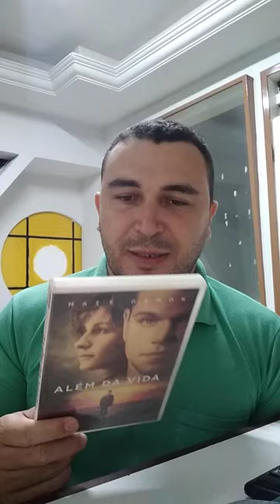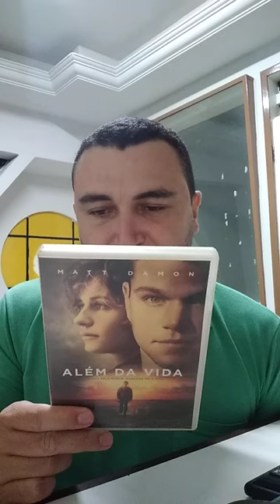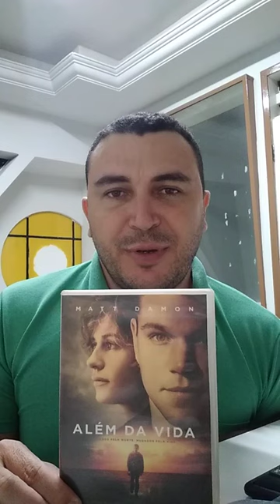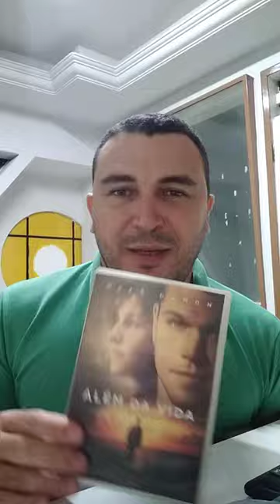Dica de filme além da vida